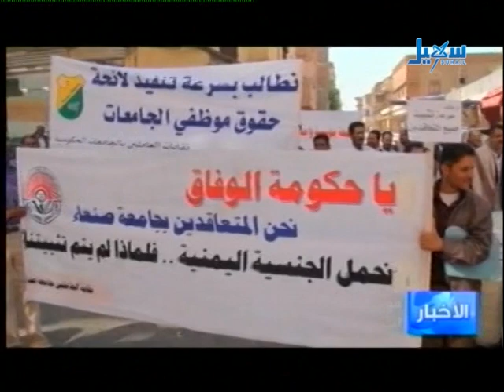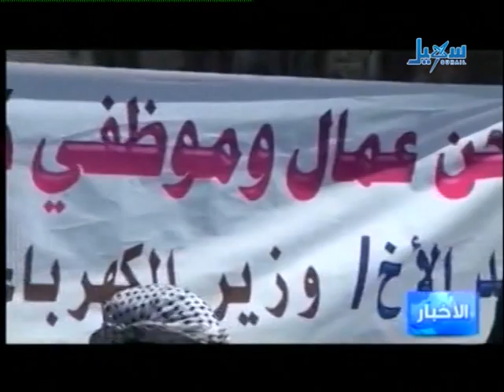الأخبار 11 10 2012